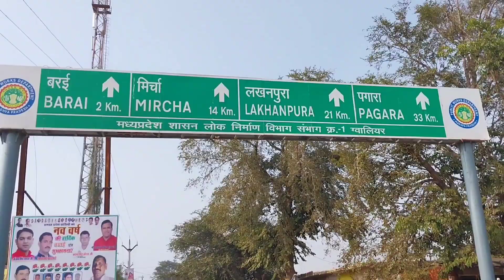Camping in River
Family Trip , simple, crazy, stressful , fun and totally worth it.
camping in river || camping in riverside || camping in gwalior near river || camping river sound
camping in jungal || camping in india